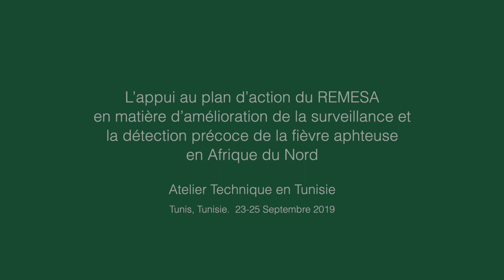Appui au plan d’action du REMESA,Dr Rachid Ait Abderrahmane (Algerie), 23-25 Septembre 2019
Lors de l’atelier sur  «l’Appui au plan d’action du REMESA en matière d’amélioration de la surveillance et la détection précoce de la fièvre aphteuse en Afrique du Nord”, qui s'est déroulé à Tunis le 23-25 Septembre 2019, nous avons demandé à Dr Rachid Ait Abderrahmane , vétérinaire praticien privé d’Algérie comment à son avis est-il possible de garantir l’engagement des parties prenantes (éleveurs et vétérinaires privés) à adhérer au système de notification passive des malades animales transfrontalières